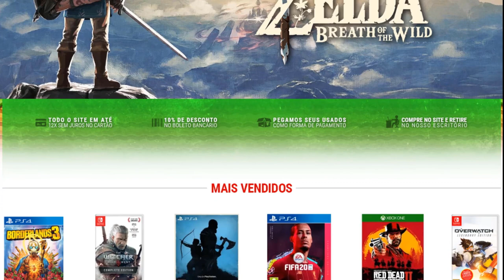Spoiler Site Novo + Aquecimento Black Friday